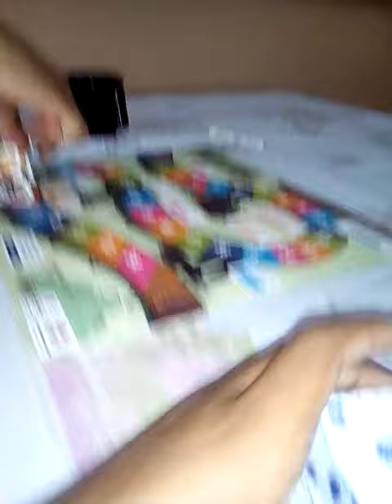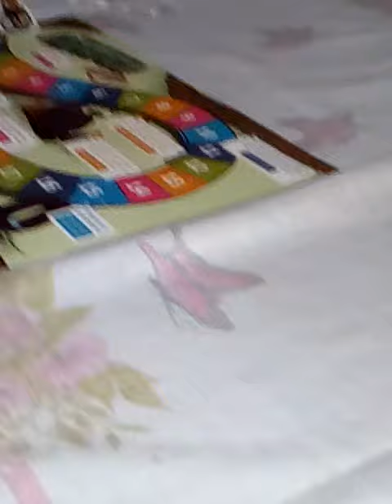Jogando com o cunhado 😍😍😎